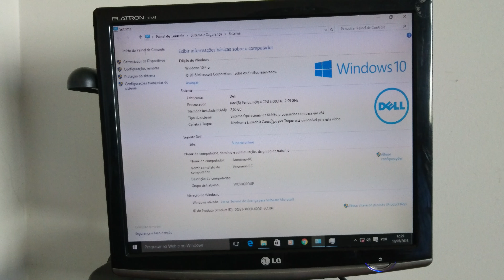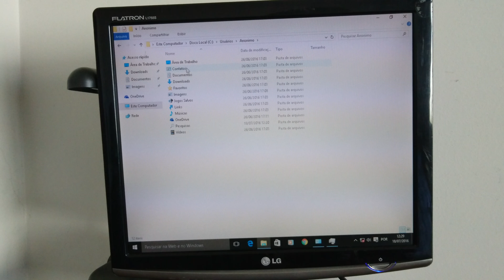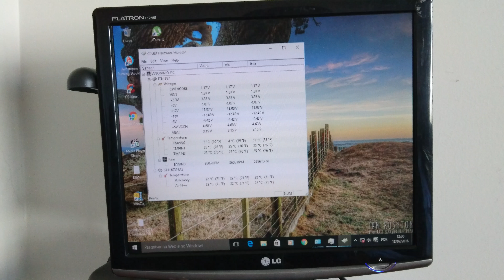Windows 10 Em Desktop Antigo Funciona ???